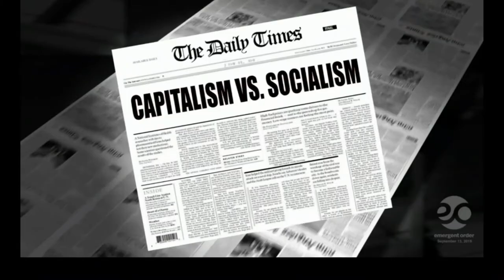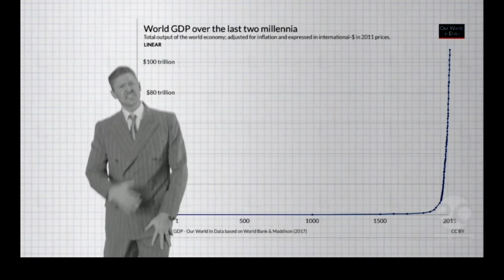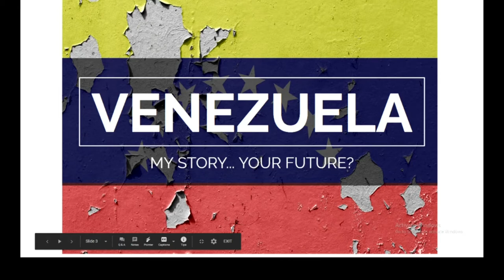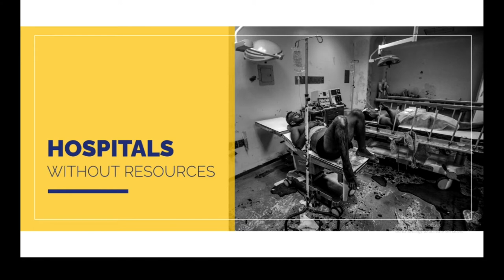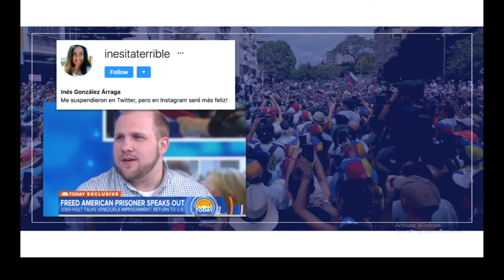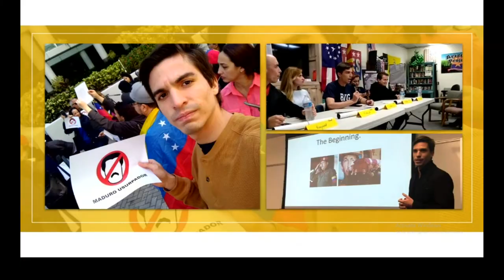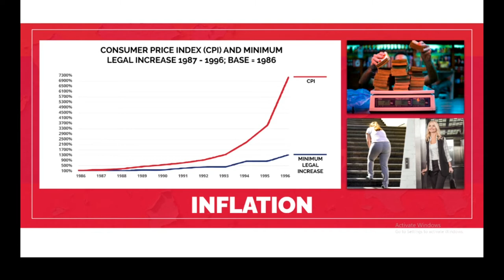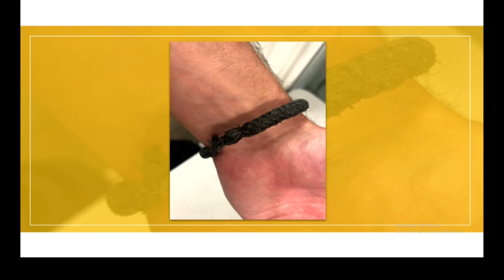Presentation by Steamboat Institute Freedom Conference, August 28 ,2020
A presentation by Jorge Galicia,  Venezuelan Freedom Fighter at the 2020 Steamboat Institute Freedom Conference in Beaver Creek, Colorado on August 28, 2020

Follow The Steamboat Institute:

Our Mission:

The Steamboat Institute promotes America's first principles and inspires active involvement in the defense of liberty. We stand for the following five founding principles:
1) Limited government
2) Limited taxes and fiscal responsibility
3) Free market capitalism
4) Strong national defense
5) Individual rights and responsibilities

The Steamboat Institute is an educational organization recognized as tax-exempt under Section 501(c)(3) of the Internal Revenue Code–and we are here to educate. We are here to help provide tools, information, and inspiration to those who hold the Founding Principles of the nation dear.